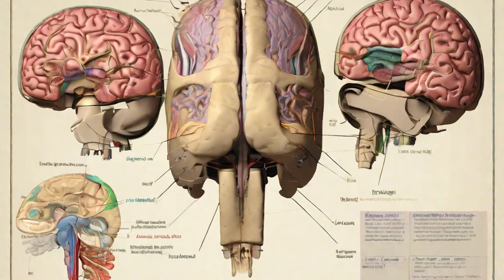Elephant Intelligence: More Than Just Memory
Dive into the world of Elephant Intelligence and discover that these majestic creatures are More Than Just Memory. Join us as we delve into an educational and enthralling exploration of the largest land mammals on Earth. Witness stunning footage and insightful commentary that reveal the sophisticated minds behind the gentle giants.

As a wildlife expert guides you through the savannah, uncover how elephants demonstrate advanced problem-solving skills, tool usage, and an astonishing ability to remember. Learn about their complex social structures, led by wise matriarchs, and see firsthand the deep bonds that unite their herds.

Elephants' unique adaptations, from their versatile trunks to their formidable tusks, are marvels of evolution, and you'll be amazed at how they use these traits for survival. But it's not just about animal behavior; we also touch on their ecological impact and the urgent conservation efforts to protect these threatened species.

This fascinating wildlife content will leave you in awe of nature's mysteries, especially the emotional depth and loyalty exhibited by these noble creatures. Get ready to be inspired by their intelligence, moved by their emotions, and educated on their survival strategies.

We're eager to hear your thoughts—leave your comments or questions below and join in the conversation. Together, let's ensure that the story of these gentle giants continues to be told for generations to come.

CHAPTERS:
0:00 - Elephant Facts
0:53 - Elephant Adaptations Explained
1:19 - Elephant Communication Methods
1:42 - Understanding Elephant Emotions
1:56 - Threats to Elephant Populations
2:45 - Conservation: Helping Elephants
2:57 - Elephant Trivia: Bonus Facts
3:29 - Empathizing with Elephants
4:17 - Gratitude and Farewell